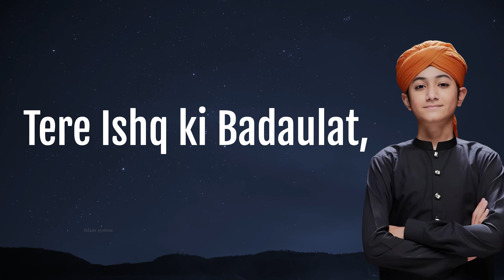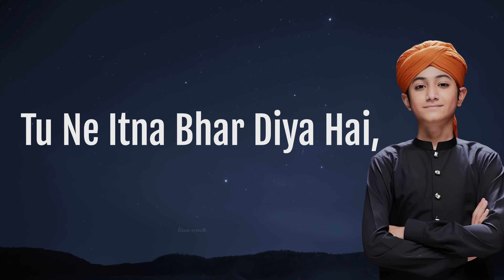New Naat 2024 - Meri Baat Ban Gaiye Hai - Naat - Ghulam Mustafa Qadri - Beautiful Voice-Islam system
Title : Meri Baat Ban Gaiye Hai
Artist : Ghulam Mustafa Qadri
Editor : Shadab Khan
Production :  Islam system Production

Lycris :

Meri Baat Ban Gayi Hai Teri Baat Karte Karte
Tere Sheher Me Mai Aun, Teri Naat Padhte Padhte

Tere Ishq ki Badaulat, Mujhe Zindagi Mili Hai
Mujhe Mout Aaqa Aaye, Tera Zikr Karte Karte

Kisi Cheez Ki Talab hai, Na Hai Arzu Bhi Hai Koi
Kisi Cheez Ki Talab hai, Na Hai Arzoo Bhi Hai Koi
Tu Ne Itna Bhar Diya Hai, Kashkoal Bharte Bharte

Mere Soonay Soonay Ghar Mein, Kabhi Ronake Ataa Hon
Main Deewana Ho Gaya hoon, Teri Raah Takte Takte

Hai Jo Zindagani Baaki, Yeh Irada Kar Liya Hai
Tere Munkiron Se Aaqa, Mai Maroon Ga Ladte Ladte

Nasir Ki Haazri Ho, Kabhi Aastan Pe Tere
Ke Zamana Ho Gaya Hai, Mujhe Aahen Bharte Bharte
Tere Shehar Mein Main Aoon, Teri Naat Parhte Parhte

Thanks everyone to co-opreate with us, special thanks to artist or there valuable time.